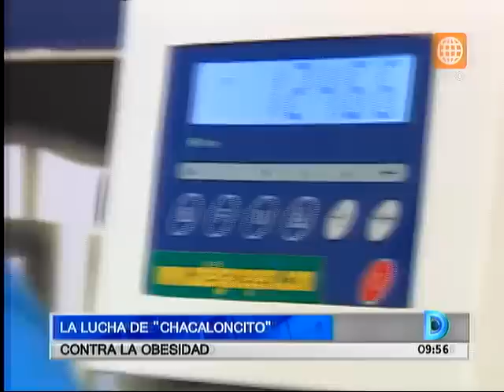Domingo al día: La lucha de 'chacaloncito' contra la obesidad